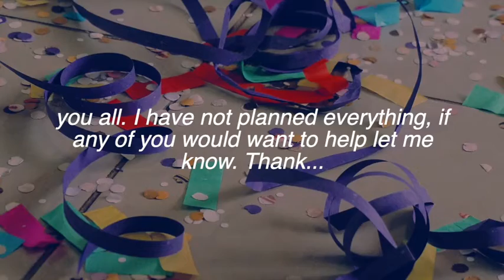Invitation for party